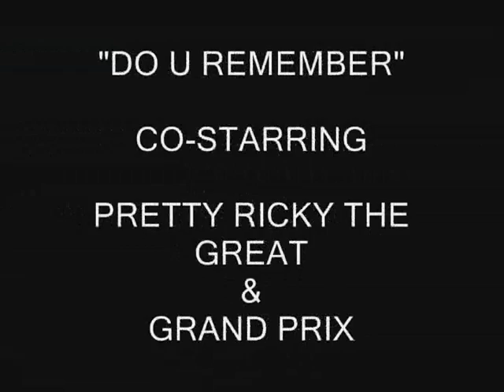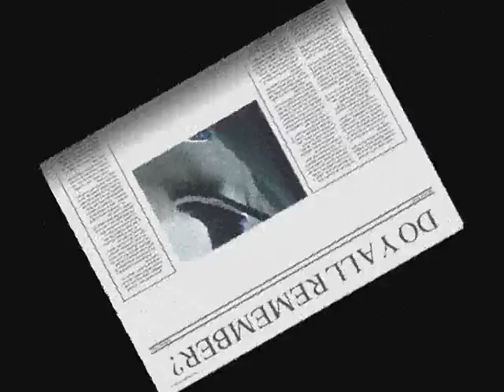name that show pt 3... do yall remember?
the lastest intallment of name that shoe! called do yall remember. Backdoor music! facebook.com